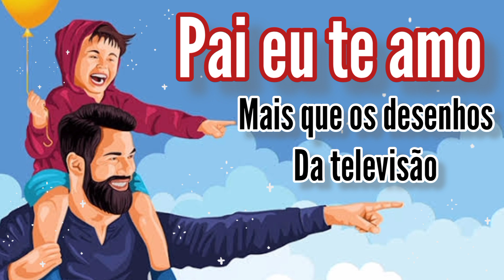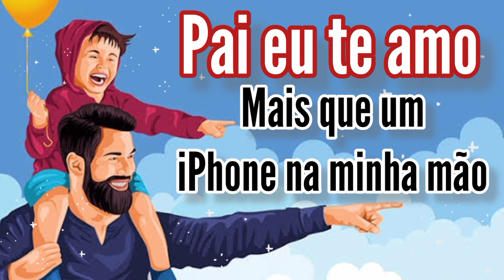MÚSICA PARA O DIA DOS PAIS - Pai eu te amo assim 🤗 Assim de montão!!!